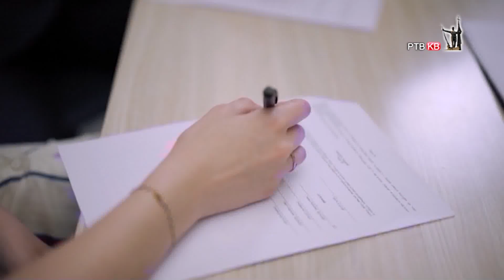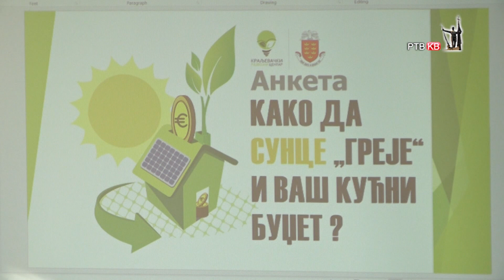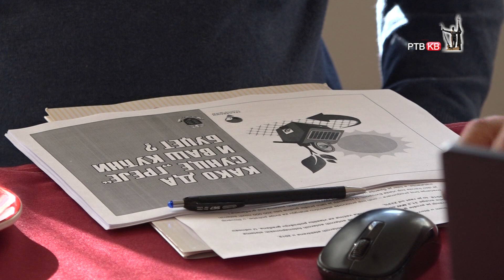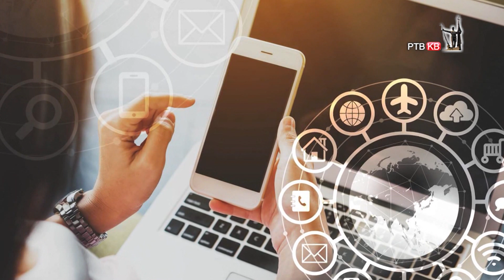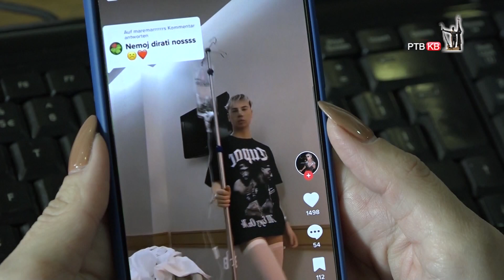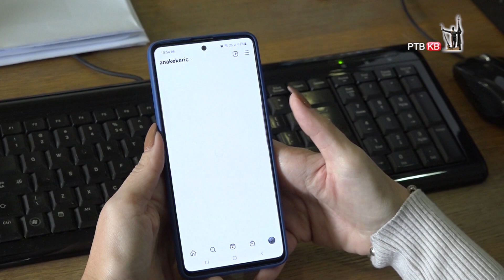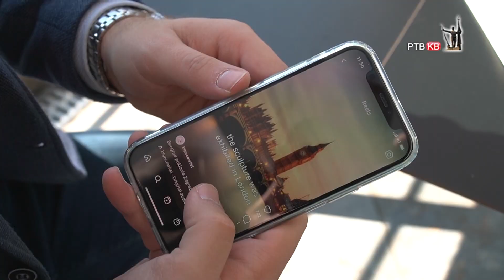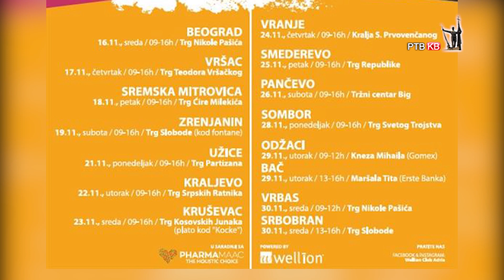RTVKV Emisija Danas 20 11 2022